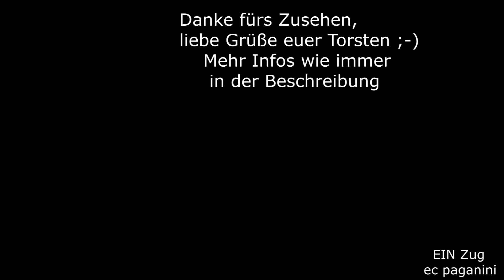Unerwartete Klänge einer 232 in Jena West! Am Altenburger RE- wenn 612er ersetzt werden mussten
Das Thema zeigte ich euch hier schon mal, heute gibt es ein weiteres Kapitel zu sehen. Heute ist sowas unvorstellbar, denn heute hätte man kaum Ersatzfahrzeuge. Dann würden die Leistungen ganz ausfallen oder durch SEV ersetzt werden. Allerdings zeigte der Ersatzverkehr für Abellio im Vorharz, dass solche lokbespannten Ersatzzüge immer noch fahren können, wenn der Auftraggeber das so möchte.
Im Falle des Videos mit sehr unerwarteten Klängen einer 232 handelte es sich um den Ersatz für einige 612, die wegen einer Baumkollision nicht zur Verfügung standen. Hierfür wurde ein Umlaufplan aufgestellt, in dem eine 232 mit drei Stuttgarter n-Wagen zwischen Erfurt und Altenburg pendelte.
In Jena West erwartete ich die Fuhre- tolle Klänge aus früheren Zeiten!
Denn hier hatte ich die letzten 232 mit Interregios aufgenommen!
232 209 bespannt hier die RE- Leistung nach Altenburg.
26012011